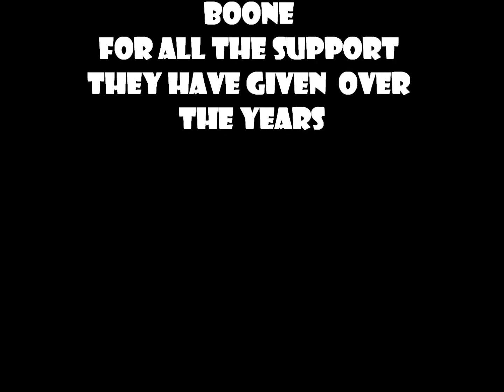PINE BLUFF TELEMASTER FIGHT(Walter Boone III)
This is a aerial view over Watson Chapel HS Pine Bluff AR 16 August 2014. Walt Flew with a Telemaster that was rebuilt with a 2 stroke Glow motor. We  filmed the in-flight video with the GoPro Black edition . Hope you enjoyed the flight.